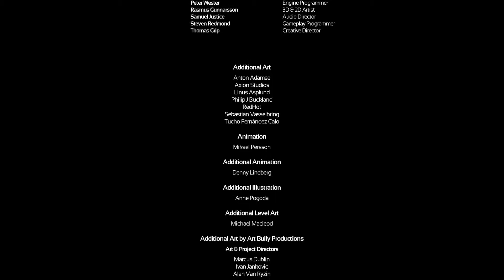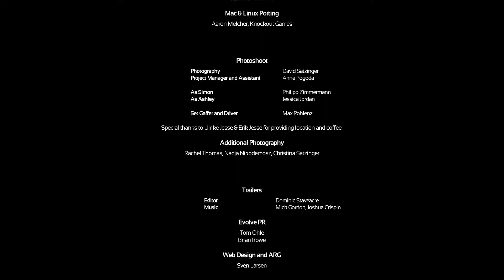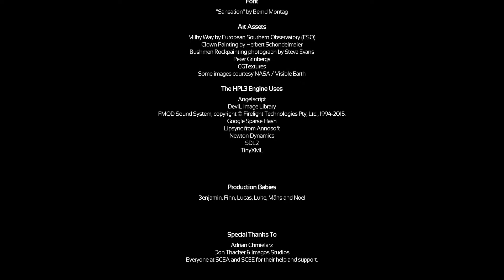SOMA (Gameplay - Part 18 END) [1080p][PC]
Raw gameplay of SOMA on PC with no commentary. Footage is unedited so every mistake I made can be seen on video.